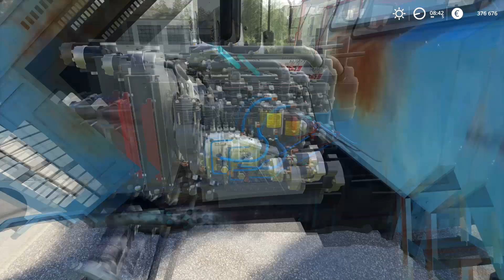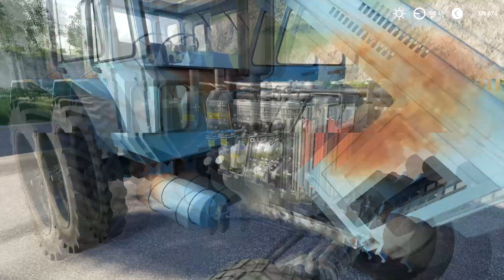Беларус 1221 на литых дисках и другие МТЗ Farming Simulator 19 / Комплект МТЗ для ФС 19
Как вам Беларус на литье? Литые диски даже трактор делают суперкаром.